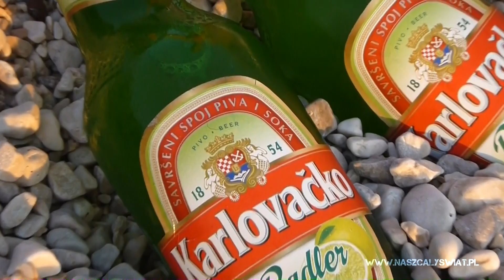Riwiera Makarska - Tučepi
Tučepi - Jedna z najładniejszych plaż na chorwackiej Riwierze Makarskiej.